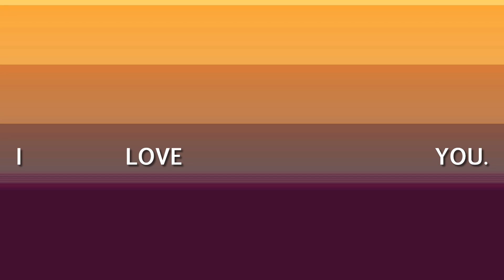A Sick One BACKFROMHIATUS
Original Music BACKFR0MHIATUS